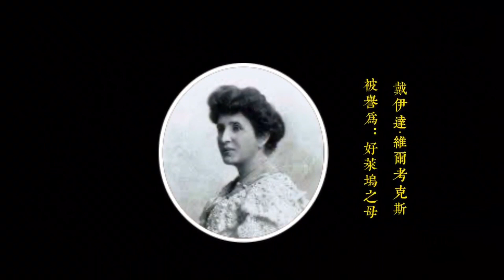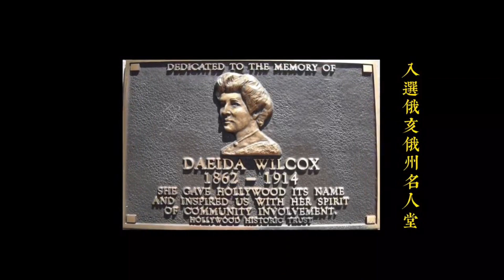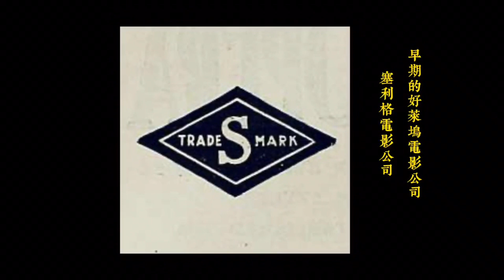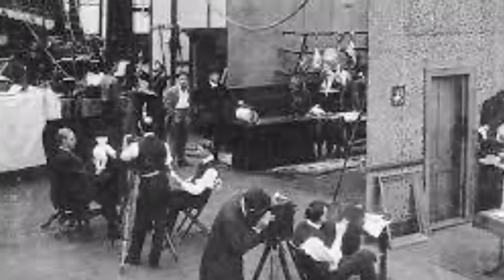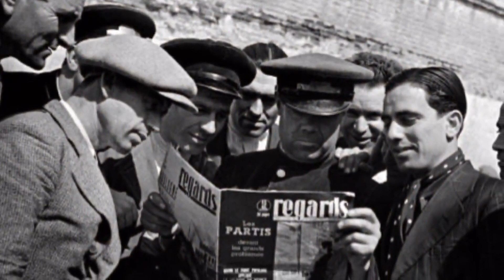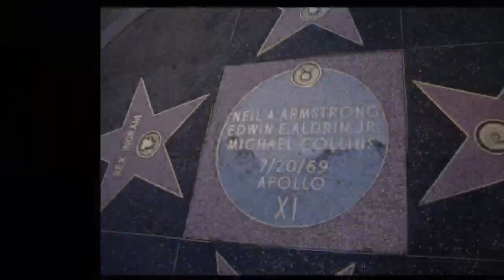youtube好萊塢，youtube好萊塢是什麼？誰建立了好萊塢，最初的好萊塢長什麼樣？他為什麼能名揚全球？有一個女人被稱為“好萊塢之母”，一個偏僻的小社區如何成為電影的世界？好萊塢的誕生。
希望大家開開心心，心情愉悅的度過每一天。